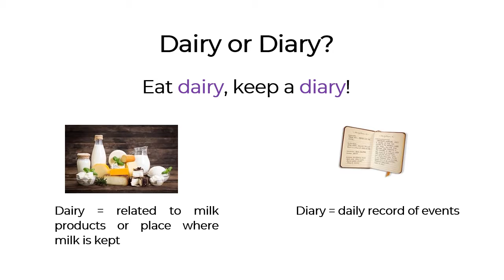Dairy vs Diary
One letter can make such a difference! DAIRY or DIARY? Watch this LYNKO bite to make sure you'll never make this mistake.